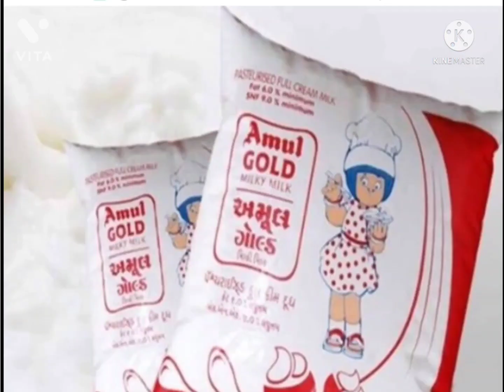Amul dariy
Amul dairy ki bahut choti bate. Jish me amul dairy ke member ne kese amul deri ko would me
viksit kiya.please mere chenal ko sacraib kark
dosto.pless dhosto.